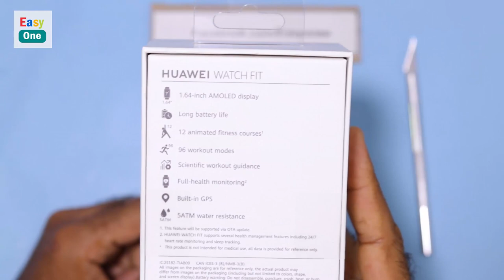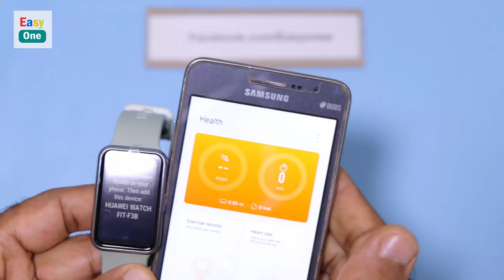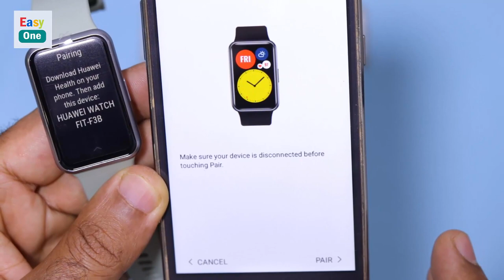huawei watch fit unboxing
huawei watch fit
Product description
Oxygen Saturation Detection, 24 Hour Heart Rate Monitoring, Better Sleep Monitoring, Personal Assistant for you.
Instant Message Reminder (providing timely reminders for SMS messages, incoming calls, calendar events and other social media Apps.)
Note: Some function are not supported for iOS devices:
HUAWEI Watch face store, Music playback controlling, Cycle tracking and stress tracking are not supported for iOS devices.
Low heart rate alert is not supported for iOS devices.
Snap a photo by remote shutter (This feature is supported only by phones running EMUI 8.1 or later).
Find Your Best Rhythm: With a built-in GPS sensor, 5ATM, AI heart rate algorithm and innovative sensors, HUAWEI WATCH FIT is made for all the ways you exercise.
Stay Motivated Every Day: HUAWEI WATCH FIT tracks your fitness progress all day and reminds you to stand up every once in a while to prevent you from long-time sitting.
The watch records your daily steps, active hours, and periods of medium to high-intensity activities in three colourful circles.
Weight: Approximately 21 g (without the strap)
Watch Case Material: durable polymer fiber
Watch Strap: Silicone Strap
Display: 1.64 inch AMOLED 456 x 280 HD, The AMOLED touchscreen supports slide and touch gestures.
GPS: Supported
Memory: 4 GB
Sensors: 6-axis IMU sensor (Accelerometer sensor, Gyroscope sensor), Optical heart rate sensor, Capacitive sensor, Ambient light sensor.
Charging Port: Magnetic charging thimble
Battery Life:
Typical usage: 10 days
Heavy usage: 7 days
GPS mode: 12 hours
Button: Full screen touch + side button
System Requirements: Android 5.0 or later, iOS 9.0 or later.